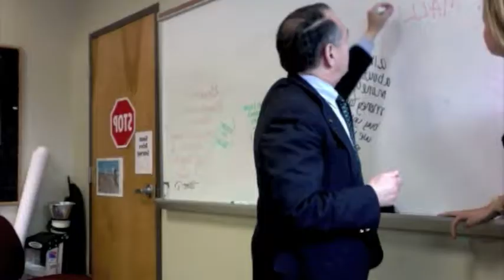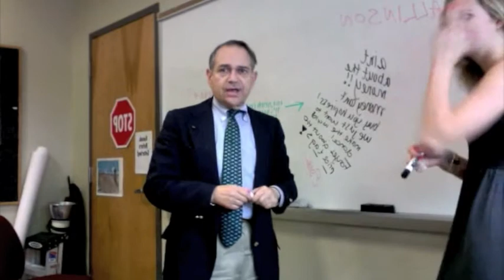Mere and Mich part 2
Watch Michelle Scannapieco and Meredith Frost as they show you what its like to live in their hectic, dailey lives and get to see what its like if someone were ever as lucky enough to be these celebrity stars!
Starring Mr. Mallinson: A high school substitute that is working his way up the modeling career industry! And michelle scannapieco, the girl who just won americas next top model and is becoming a victorias secret model! (a.k.a. uranus!) And meredith frost, the girl whose considered a sloot.